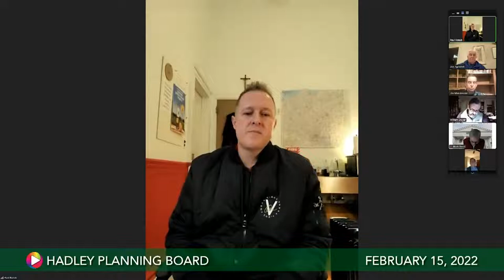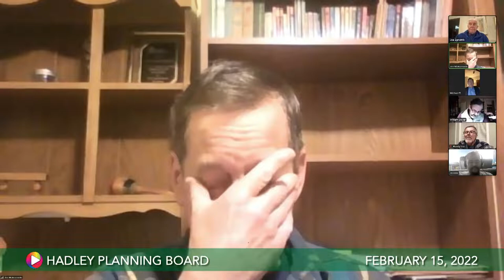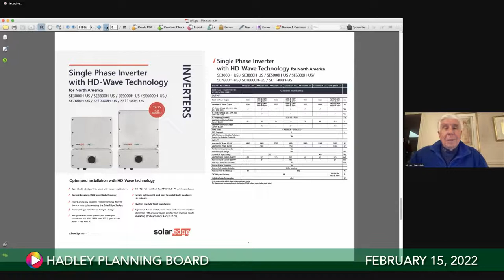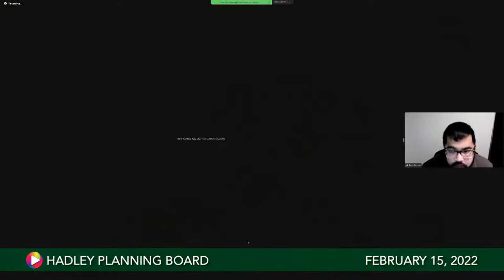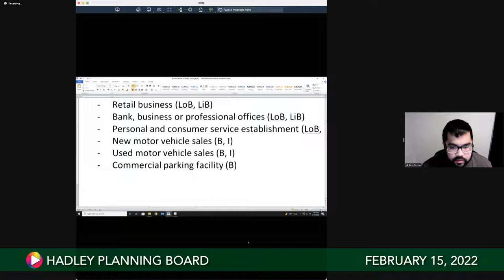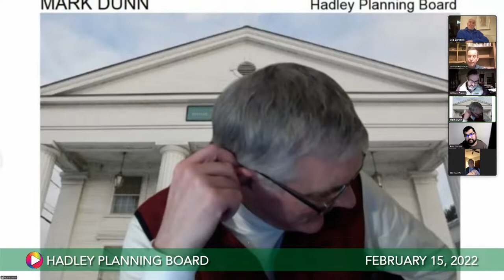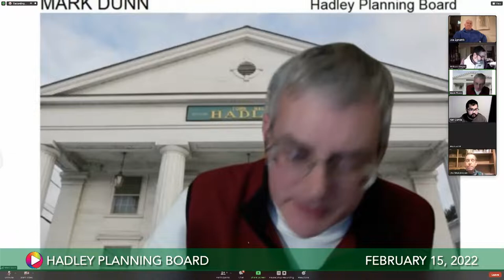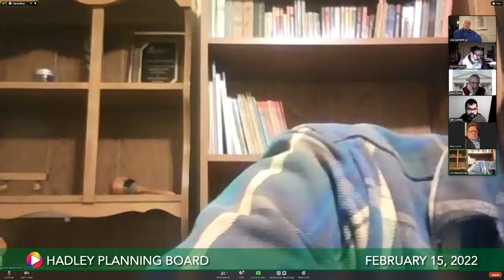Planning Board, February 15, 2022